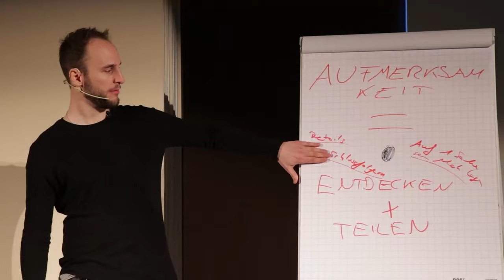Alle Frauen Sind So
Alle Frauen sind gleich. Jepp. Das sage auch ich. Aber nicht, wie du denkst. | Andy Friday und sein Expertenteam unterstützen seit über einer Dekade Männer mit Herz dabei, die Richtige zu erobern und entlang der Reise mehr Erfahrungen mit Frauen zu machen.

Bekannt durch TEDx, Focus Magazin und Frankfurter Rundschau ist Andy seit über zehn Jahren einer der Erfolgreichsten Experten für Selbstvertrauen und Flirten in Deutschland, Österreich und der Schweiz. Ihn suchen Männer mit Herz auf, die eine Partnerin auf Augenhöhe möchten und entlang der Reise mehr Erfahrungen sammeln wollen. So hat sein Team alleine in den letzten Jahren Über 1000 Männer dabei unterstützt, eine Partnerin auf Augenhöhe zu erobern. Inspirierende Erfolgsgeschichten und weitere tiefgründige Erfahrungen, die diese Männer entlang der Reise erlebt haben, kannst du hier ansehen ➤

Noch unsicher?